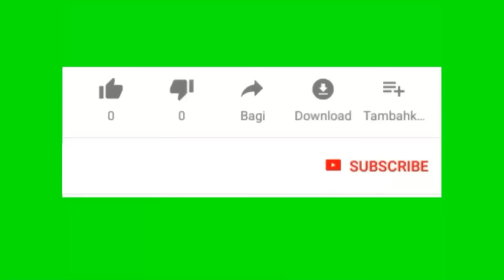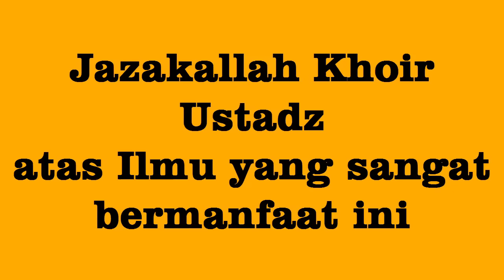No.5 KUMPULAN TANYA JAWAB USTADZ FIRANDA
KUMPULAN TANYA JAWAB INI BERISI BEBERAPA PERTANYAAN SEPUTAR HUKUM AGAMA DAN YANG BERKAITAN DENGAN SHOLAT DAN LAIN LAIN. SEMOGA DENGAN MENYIMAK BAIK BAIK KAJIAN TANYA JAWAB INI MENAMBAH ILMU YANG SANGAT BERMANFAAT UNTUK KITA SEMUA.
KUMPULAN TANYA JAWAB BERSAMA USTADZ FIRANDA